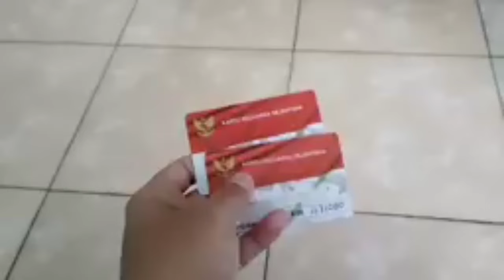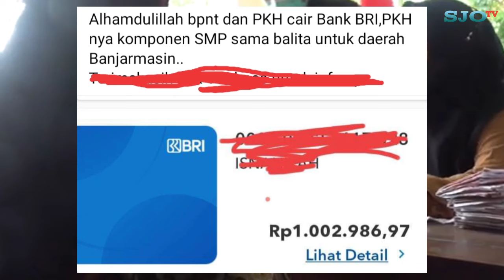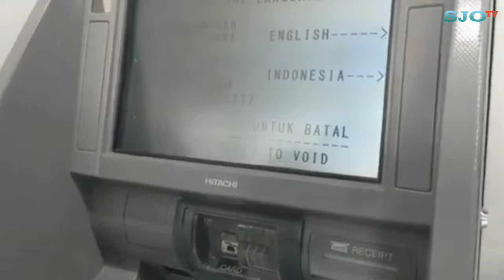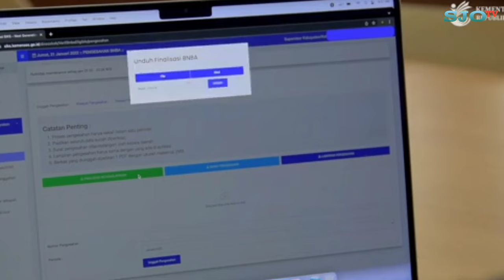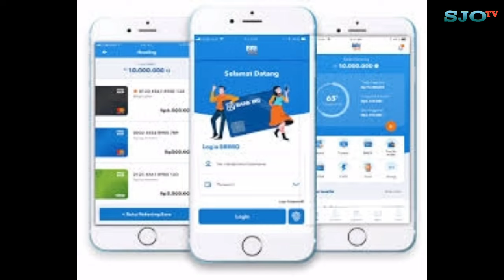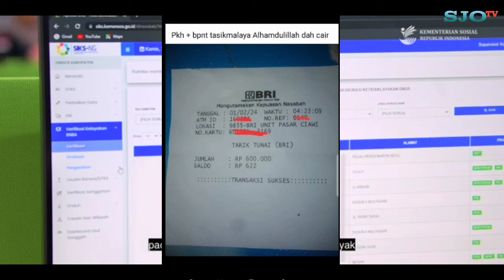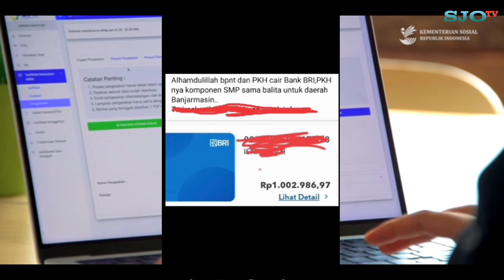Update Info Terbaru Penyaluran Bantuan PKH dan BPNT Tahap 1 Hari Ini KAMIS 01 Februari 2024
Update Info Terbaru Penyaluran Bantuan PKH dan BPNT Tahap 1 Hari Ini KAMIS 01 Februari 2024 di Beberapa Daerah se-Indonesia